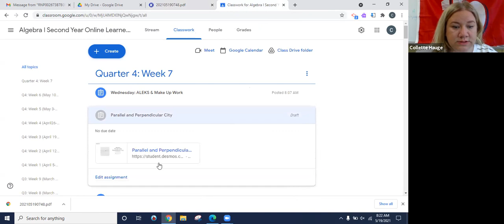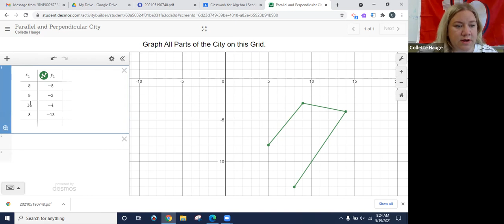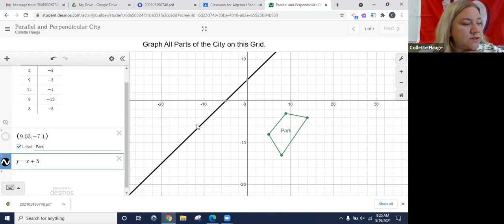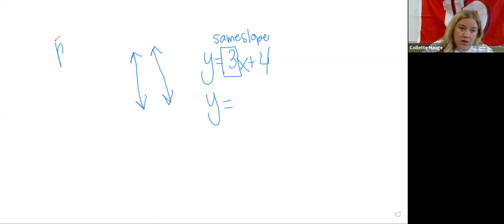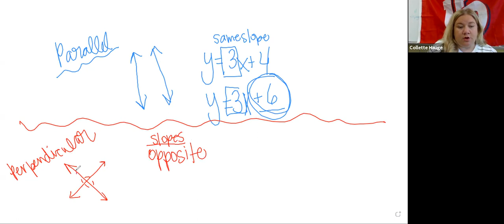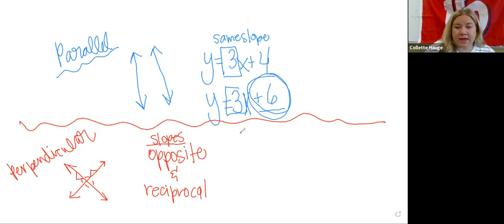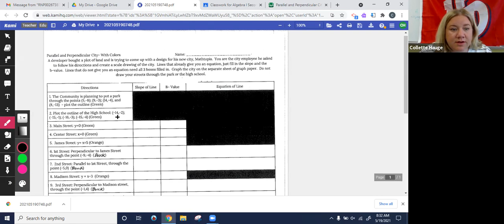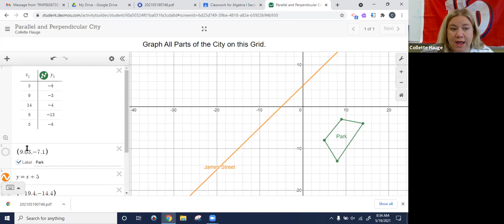Parallel and Perpendicular Lines Activity Instructions